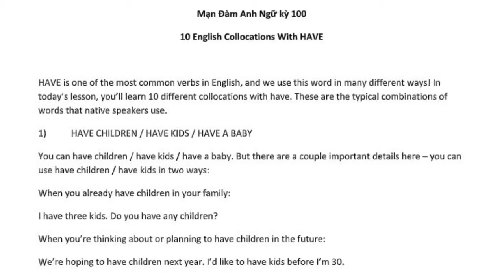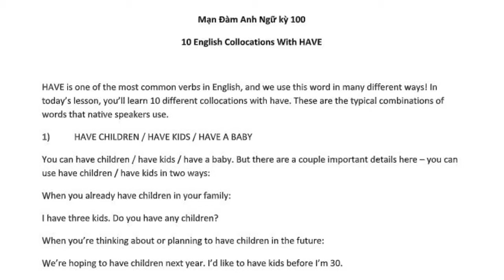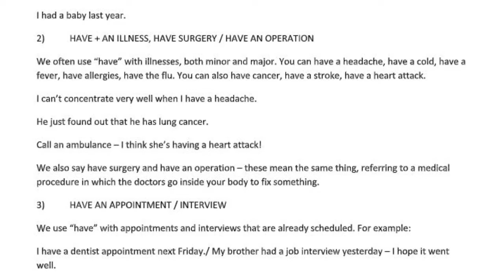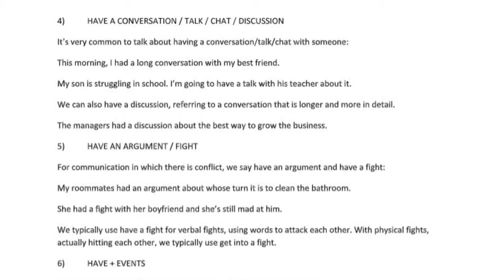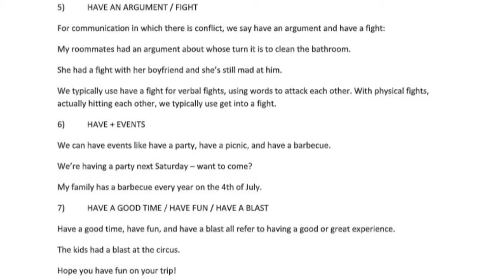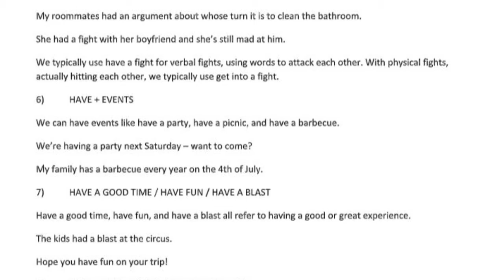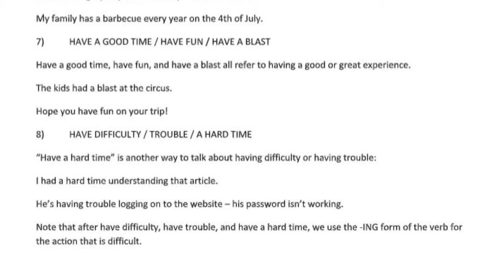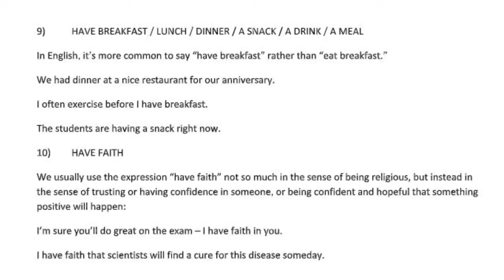10 English Collocations With To Have | MĐAN | 01/01/21